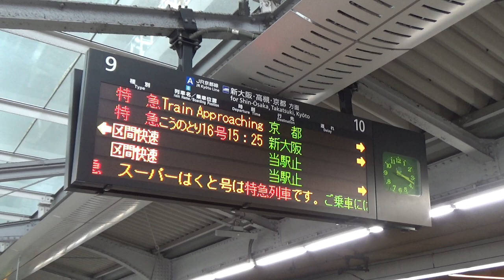Chizu Express HOT7000 Series - Super Hakuto 8 - at Osaka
Ltd. Express Super Hakuto: [Kurayoshi » Kyoto]
19 May 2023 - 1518hrs to 1521hrs.